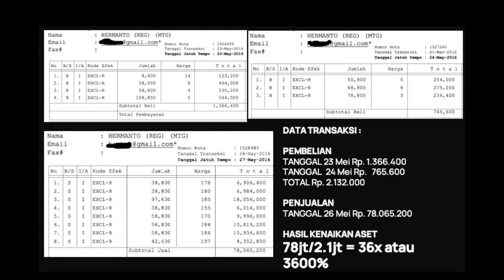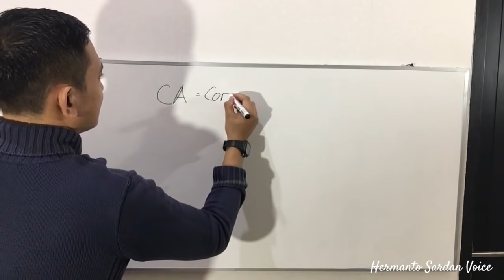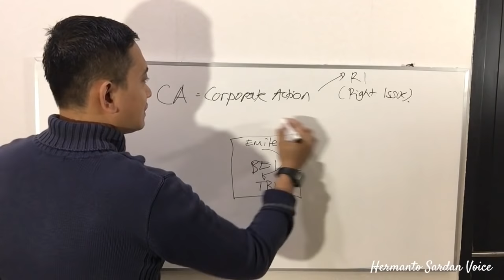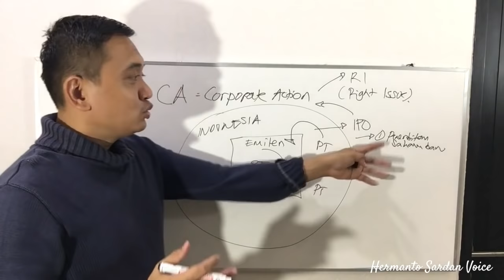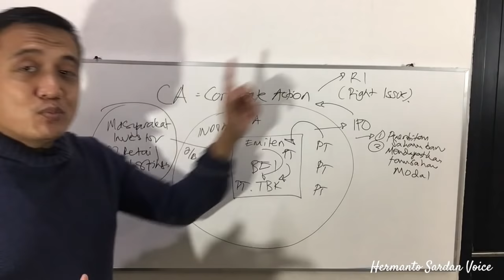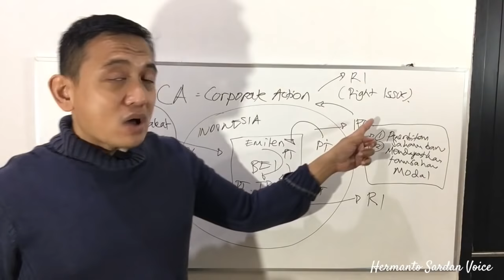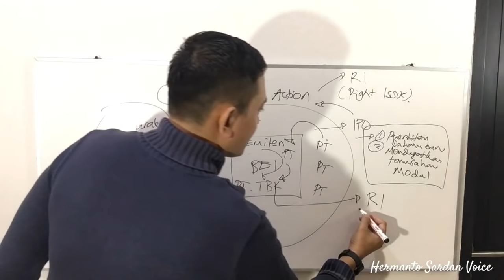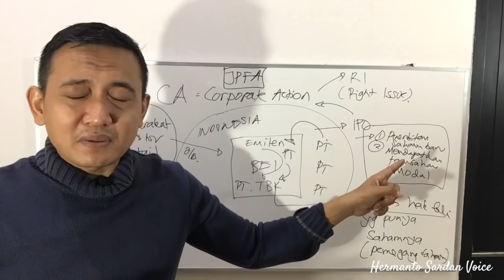(Part 1) SAHAM CUAN BESAR 3600% HANYA 3 HARI - NO HOAX, NO CLICKBAIT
Cuan besar dari bursa saham. Modal beli saya 2.1jt lalu dalam 3 hari saya jual laku 78jt. ini adalah kisah nyata yang pernah saya dapatkan, dan beberapa kali bisa saya ulangi momentum seperti ini di bursasaham. Bukan hoax, semua bisa meniru strategi ini.

Di Channel ini banyak sekali ilmu yang bisa didapatkan dari video2 yang sudah saya bagikan, supaya tidak bingung dan bisa belajar dengan sistematis, berikan daftar video yang bisa dipilih

Khusus pemula bisa mulai dari sini :

Poin nomor 3 ini dilanjutkan dengan video lagi nanti berupa saham2 yang cocok untuk pemula, dan pasti untung

Lalu buat temen2 smart investor dan trader, ini beberapa video menarik yang sayang untuk dilewatkan :

1. Video panduan buat anda yang cuan berlipat, istilahnya tenbagger atau multibagger, ini adalah perspektif nya
2. Lanjutan dari nomor 1 adalah video mengenai saham apa yang mempunyai peluang multibagger, ini salah satu contohnya

Agar video2 di channel ini bisa bermanfaat ke masyarakat lebih luas, teman2 bisa bantu dengan like, share sebanyak2nya ya, dan pastikan SUBSCRIBE serta aktifkan bell notifikasinya, karena kedepan akan banyak video menarik yang akan kami update setiap hari, supaya teman2 tidak ketinggalan